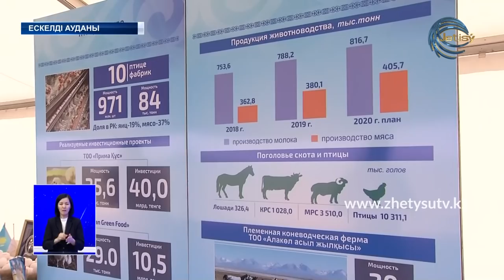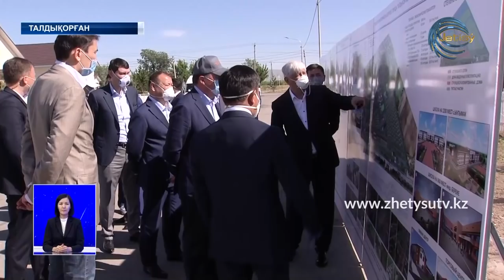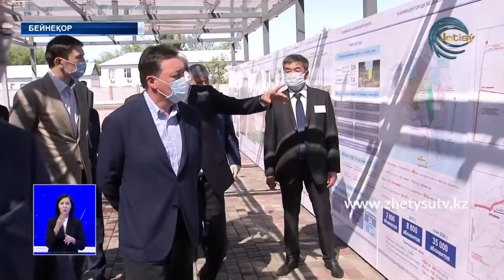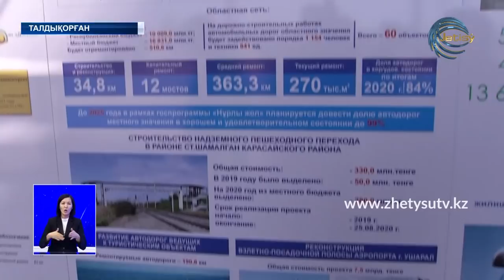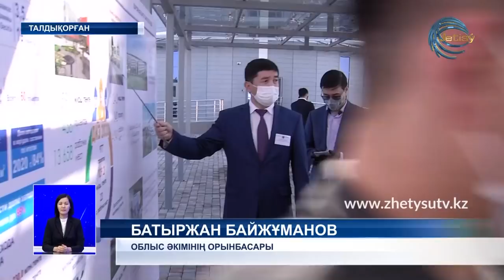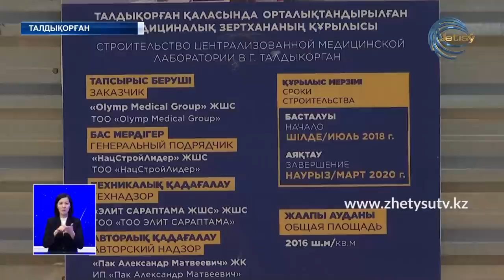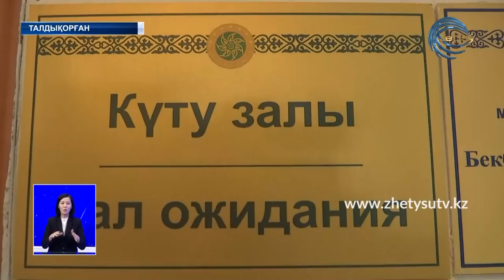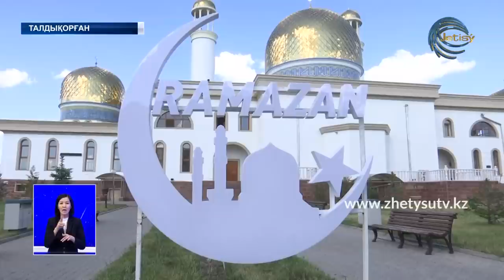ЖЕТІСУ ЖАҢАЛЫҚТАРЫ (23.05.20) ТОЛЫҚ ШЫҒАРЫЛЫМ 20:30